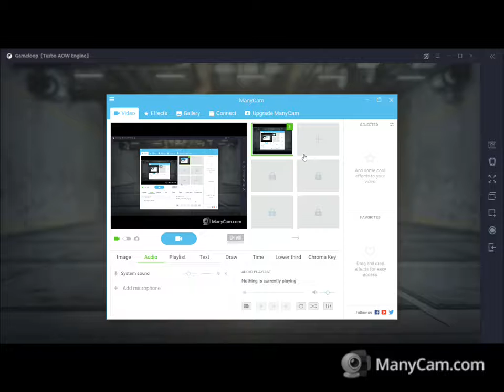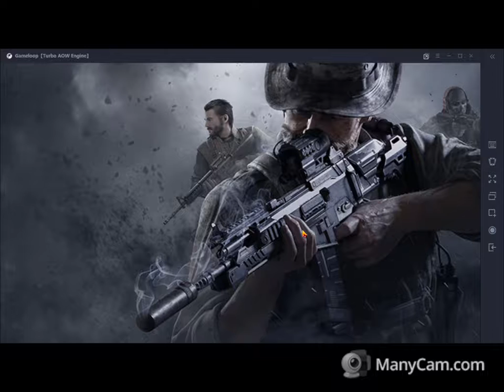Call of Duty : Mobile Reloaded HD